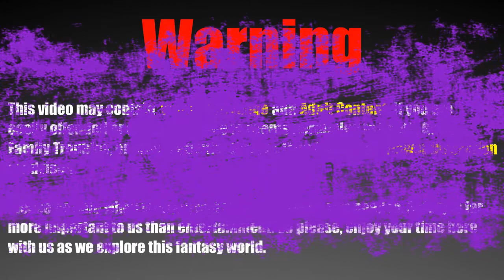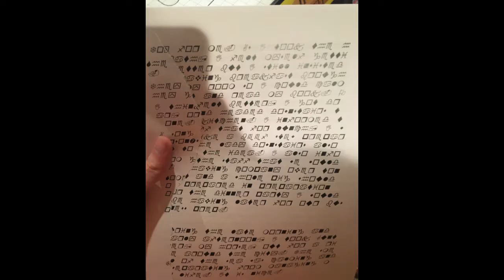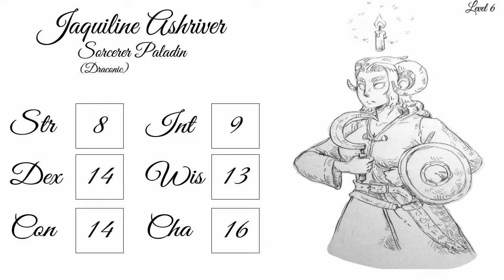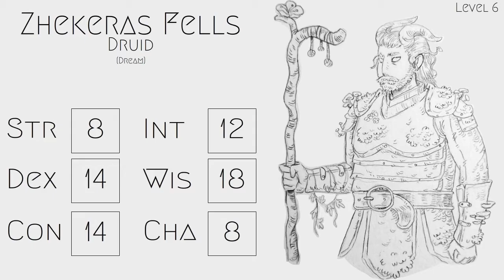The Great Gods War: Episode 32, Words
Welcome to Miss-Rolled Adventures! Where the players make plans, and horribly execute them! We find the adventurers in the continent of Faerun of the Material plane. Taking place in a modular campaign with heavy homebrew elements and setting! This will be different and most likely something you have not seen or heard!

RPGLeague - Roll, Play, Win!
Coming soon, Come Join the Adventure

There are a number of homebrew elements that I decided would make the adventure more enjoyable for the players and allow for more creativity!

1 - While some characters would not fit the requirements for specific multi-classing, I have removed the requirements but instead force a story trigger that allows the potential. It is not a level up choice initially.

2 - Due to the wild nature of the magic currently in the area, whenever a spell of arcane or divine magic is cast, they roll to determine if a wild magic surge occurs.

3 - To allow for faster character building at first, when the players reached level 4, they were given an ability score improvement option regardless of specific class level. They must receive the next one as normal, requiring the class to reach the specific level apart from their first one.

4 - Changing ones knowledge on spells is normally not something that can be done apart from leveling, but due to the wild nature in the area, they are allowed to change spells based on the level. You can only change spells a maximum of 3 times per long rest and they must range from different level of spells.

Thumbnail made by @pip400art on Twitter through paid commission

Photo by Logan Lambert on Unsplash - house's near water

Dragons in the Dining Room! They stream a ton and also upload said streams to YouTube!

Audio

Underwater Mysteries - Mysterious Fantasy Music

Sunny Afternoon - Elvish Fantasy Music

Rise Minions - Dark Fantasy Music

Temple Ruins - Sad Fantasy Music

March to War - Dark Fantasy Music

Thank you for listening to our ActualPlay podcast! Good or bad, either is fine :)